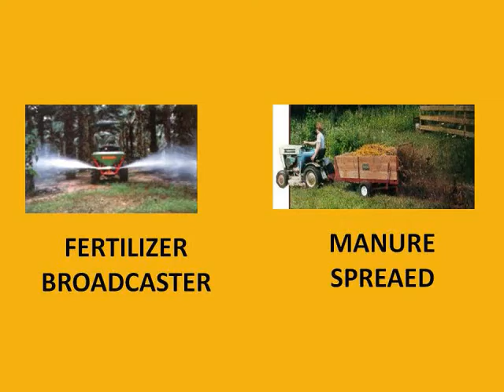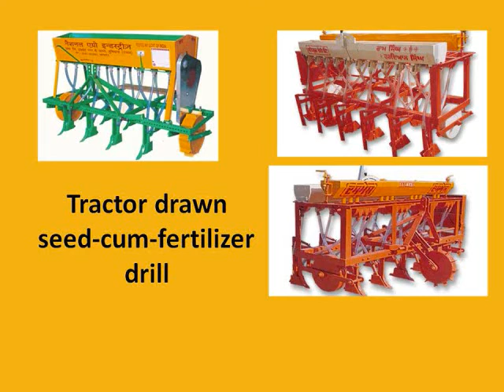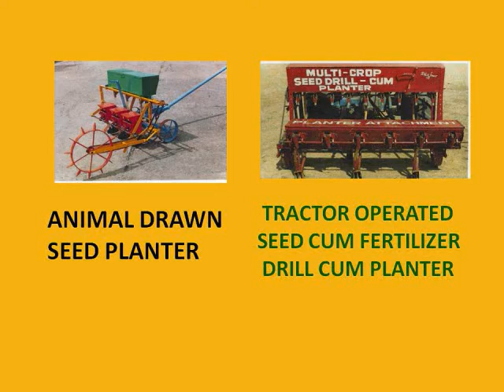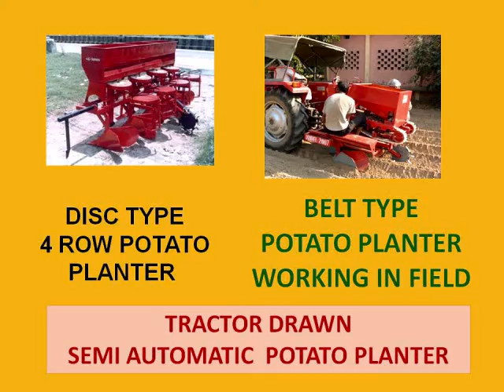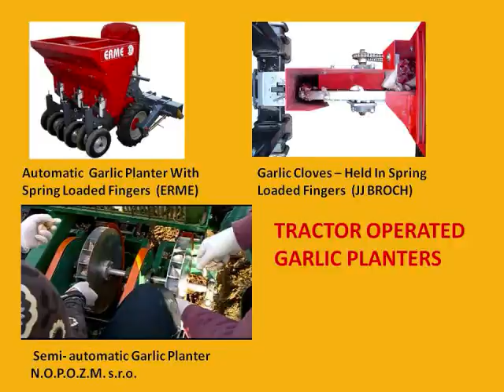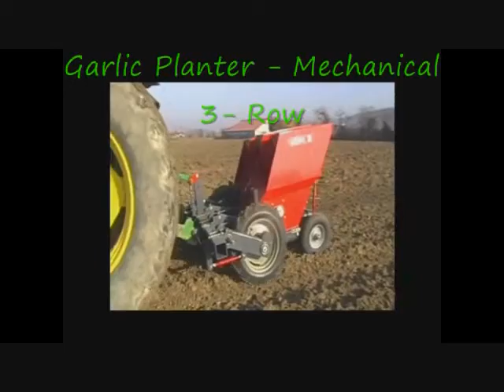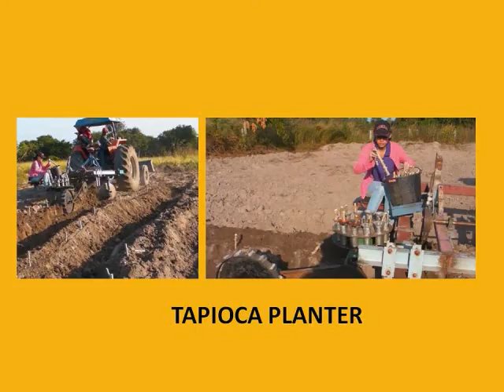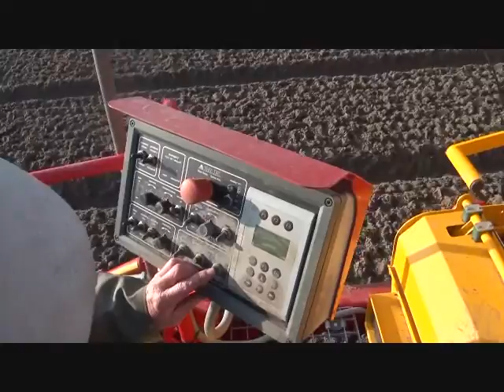1 Machinery for sowing seed and planting material of horticultural crops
This video is compiled to help Indian and Asean farmers for mechanization of cultivation of horticultural crops. The machinery for seed and planting material like tubers, corms, stem cuttings is given here.